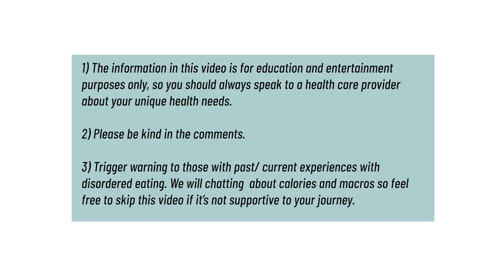Asking Linda Sun the Controversial & Tough Questions (Including about THAT Video)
Hey everyone I’m Abbey Sharp welcome to Abbey’s Kitchen. In today's episode of "Well Fed and Fed Up" I will be talking to one of your favourite content creators, Linda Sun.

1) The information in this video is for education and entertainment purposes only, so you should always speak to a health care provider about your unique health needs.

2) Please use this video (as with all of my review videos) as educational, not as unique recommendations.

3) Please be kind in the comments.

4) Trigger warning to those with disordered eating tendencies.

Xoxo Abbey